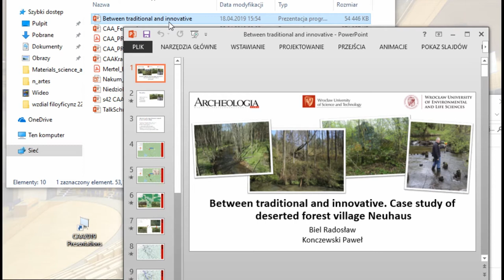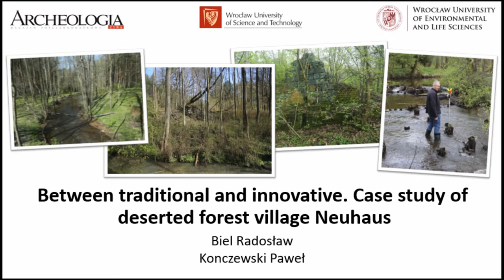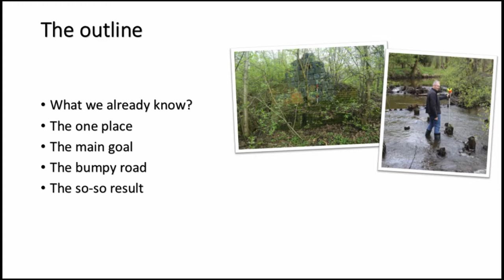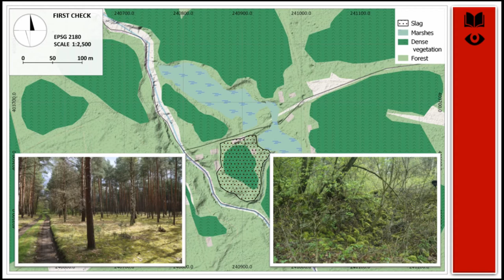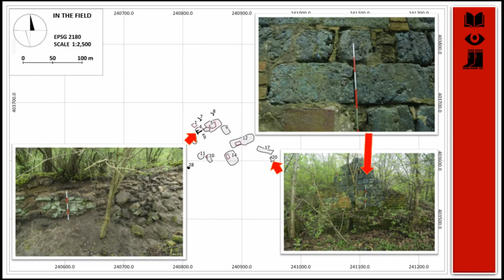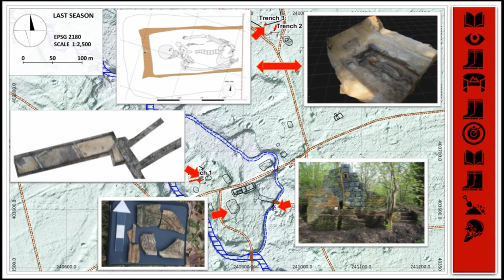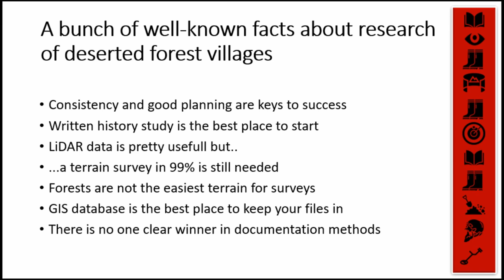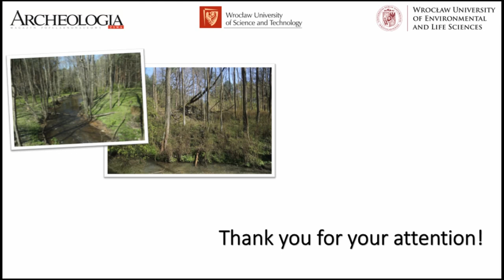Between traditional and innovative Case study of deserted forest village Neuhaus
The medieval deserted village of Neuhaus located in the Lower Silesian Wilderness is one of the  many  woodland  sites  in  the  area.  Despite  the  presence  of  people  since  the  beginning  of  the Holocene, this region is presently the largest continuous forest of Poland and one of the largest in Central Europe. The current state resembles the one from before Late Middle Ages’ colonization when over 80% of the area was forested. Undoubtedly, the beforementioned cir-cumstances are the source of problems common to sites with dense vegetation. Instructed by our colleagues from the University of West Bohemia we have conducted a research based on their  experiences.  Due  to  the  fact  that  Neuhaus  spans  over  many  kilometres  on  both  banks  of the Czerna River, on the basis of historical records a couple of main points of interest were designated to undergo a series of different examinations. The most important one was a surface survey correlated with highly detailed topographical maps from the 19th century, during which the  structures  preserved  in  terrain  were  mapped  with  the  use  of  a  total  station.  Some  of  the  methods used included LiDAR, GPR, magnetic and metal detecting surveys. In 2018 we have also conducted an excavation and were able to add its results to the GIS database that stores all the gathered data. We would like to briefly present our workflow and, in the interest of future research, demonstrate the methods that in our opinion gave the best results as well as the most ineffective ones.

Radosław Biel, Paweł Konczewski